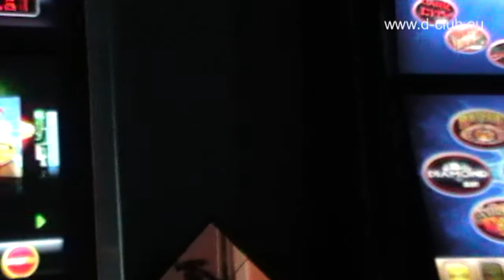D-CLUB, karaoke music bar Prostějov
D-CLUB, karaoke music bar Prostějov 2012